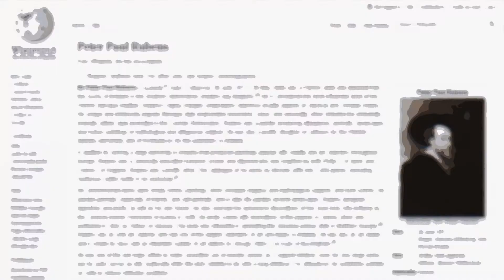Portrait of Charles de Longueval By Sir Peter Paul Rubens - The State Hermitage Museum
To see various attractions of Portrait of Charles de Longueval By Sir Peter Paul Rubens at The State Hermitage Museum click this

Visit Saint Petersburg, Russia and see Portrait of Charles de Longueval at The State Hermitage Museum.

Charles Bonaventura de Longueval, Count de Bucquoi, was a leading participant in the Thirty Years War (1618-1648). He was a member of the highest Belgian aristocracy, governor of the province of Hainaut and artillery commander in the Spanish service who led the troops of Emperor Ferdinand II. After winning a number of victories in 1620, de Longueval was killed in the storming of the Ersekujvar (Neuhausel) fortress in Hungary on 3 July 1621. In this portrait de Longueval is shown wearing a commander?s sash across his shoulder, with a marshal's baton in his hand and the Order of the Golden Fleece around his neck.